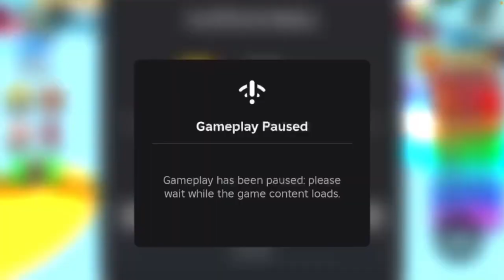PLAYING WATER SLIDES ON Roblox?